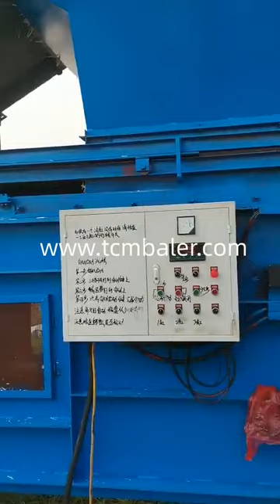Horizontal manual hay baler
TCM BALER TCMBALER is a professional hydraulic press baler machine manufacturer and supplier in China for more than 20 years, and we can offer horizontal hay baler for sale with a cheap wholsale factory price for our customers without any agent or dealers if you wanner buy our baler press machine.

Gradeall Horizontal Manual Tie Balers C&M Baling Systems Zambia, Horizontal manual tie balers are commonly used to bale volumes of 1000 to 5000 pounds per hour, but the actual volume can be more or less depending on the types of material to be baled. Xtbaler Manual Tie Horizontal Balers Ely Barbados, Manual Tie Horizontal Balers. 15 Feb. Max Pak Viper Horizontal Baler. Posted at 19:31h in Manual Tie Horizontal Balers 20 HP Main Motor (TEFC) 6" Bore Main Cylinder; Bale Size: 48" x 42" x 60" Read More. 16 Nov. J.V. Manufacturing HE 60 M Closed Door Baler. Posted at 21:35h in Manual Tie Horizontal Balers. SRS Manual Baler, Vertical Baler Machine, Vertical Baling Presses Britain, Open end Manual tie Horizontal Baler With Wire Threader Same as fully automatic horizontal baler only except for the auto tying mechanism; Open end Manual tie Horizontal Baler Productivity is about 50% higher than normal close end horizontal baler of same pressure force and chamber size. Bale strapping material for this machine is very flexible. nkbaler Manual Tie Horizontal Baler Semi Automatic Baling Machines Armenia, This manual tie horizontal baler is widely used in a variety of facilities, such as paper cardboard recycling facilities, carton manufacturers, printing facilities, textile waste recycling installations, distribution centers, PET bottle recycling plants, fiber processing facilities and packaging factories. ClimateMFG Baler Manuals Sierra Leone, Hay Baler Manuals from many manufacturers; including New Holland Hay Balers, Ford Hay Balers, Oliver Hay Balers, International Hay Balers, John Deere Hay Balers, and Massey Ferguson Hay Balers. All Hay Baling and Hay Baler Manuals are Instant downloads. Get back to baling hay. Shlok Hand Hay Baler : 4 Steps Instructables Panama, Hand Hay Baler: This wooden hand operated hay baler makes a compressed bale of dry grass clippings hay approximately 12"x15"x28". The attached pdf illustrates the finished project components. A general construction approach, tools required and shor tradeindia How to Cut and Bale Hay by Hand Oak Hill Homestead Vatican, Filling the baler with hay Hay is added through the opening in the top. When full, the plunger is used to pack down the hay, then more is added, plunging after each addition. Finally, the end of the wire or twine is removed from the little nails on the back and laid across the top of the hay, then out through the slits in the front of the door. JEWEL hand operated hay baler manual silage baling machine make Uganda, hand operated hay baler manual silage baling machine make square baler. This hand operate hay baler machine can bale materials on such as hay, straw or leafs plastic, paper, cardboard, farm waste, etc,which has many advantages as these bales are typically used to store excess materials or feed animals. straw is a by product of cereal plants bales made of straw are used as a Valvan Treat Waste with Hand Press Manual Vertical Balers MacBaler Liberia, MacBaler proudly manufactures the durable vertical baler, manual baler, and vertical cardboard baler. These manual vertical balers require hand strapping and hand feeding, which occupy the small floor spaces of the bailing machines. There is a wide range of manual vertical balers which help you get your different requirements of bailing. sinobaler Horizontal Manual Tie Full Eject Balers Engineered Lesotho, Horizontal Manual Tie Balers Horizontal Manual Tie Full Eject Balers. For a baler that allows the complete ejection of the finished bail and can process multiple materials, our horizontal manual tie balers are designed to prevent cross contamination of